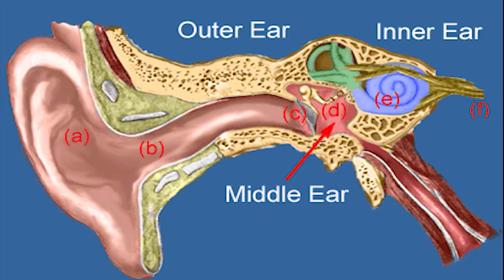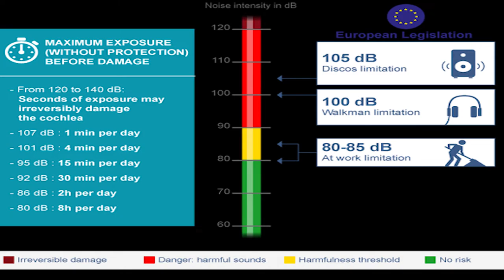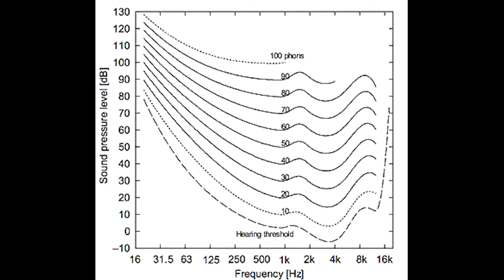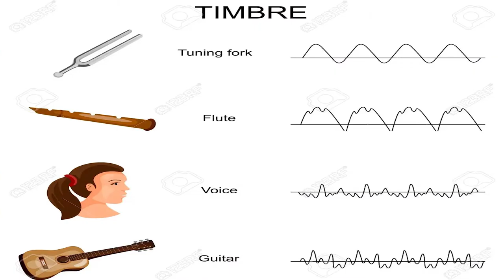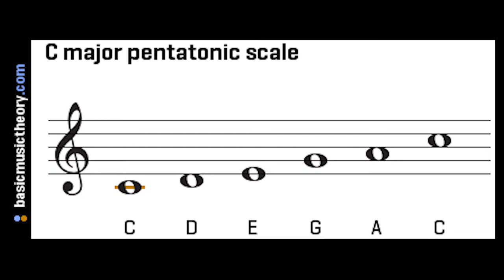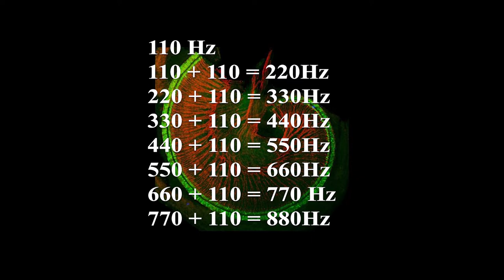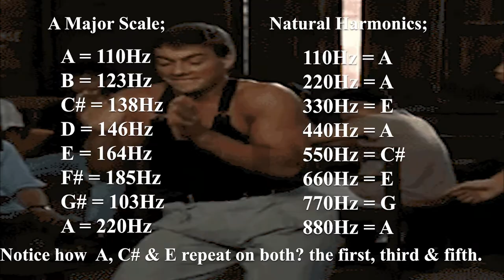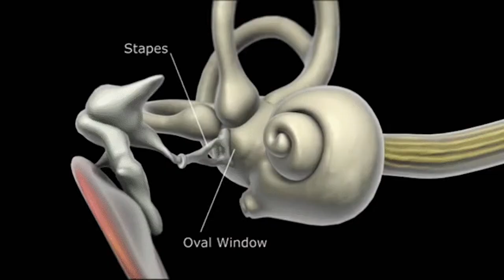Waves, Sound and Music.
Do you like music? who am I kidding; There's no one that doesn't like music. Whether it be one genre or another, there's music to fit everyone' taste. And Music came from the Physical properties of, you guessed it. Waves. In this video, I'll explain exactly how we got from simple wave oscillations, to Musical theory as we know it today.